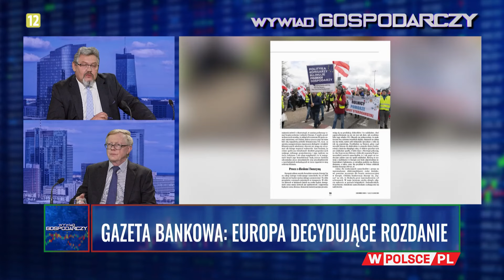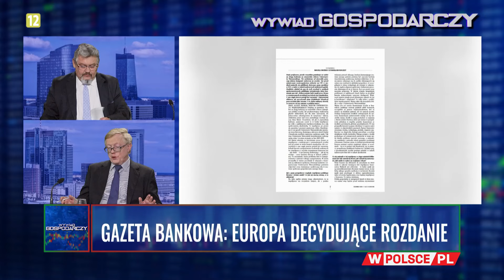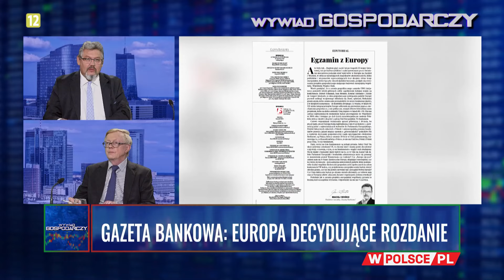GAZETA BANKOWA: EUROPA DECYDUJĄCE ROZDANIE WywiadGospodarczy (29.05.24)